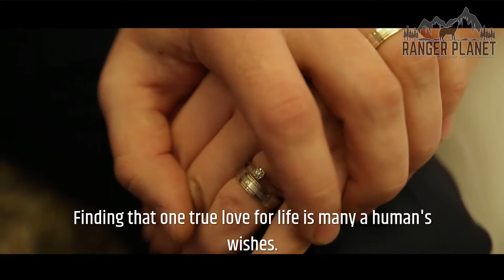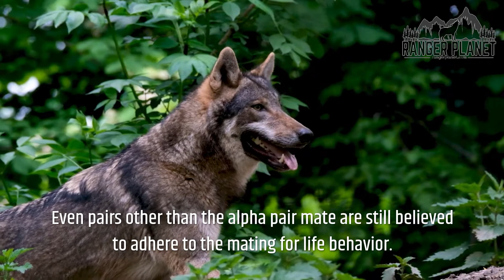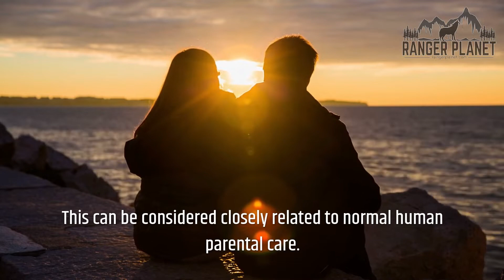Do Wolves Mate For Life: The Amazing Mating Habits of Wolves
Here we explore the mating habits of wolves and how they conduct their wolf mating rituals and patterns. We answer the question of whether wolves mate for life, which wolves mate for life, and do they cheat on their partners, plus much more wolf mating facts and information.

00:00 Introduction
00:13 Animals that mate for life
00:37: Do wolves mate for life
01:21 The alpha pair
02:03 Why wolves mate for life
02:52 The alpha pair as parents
03:26 Do wolves cheat on their mate
04:48 Conclusion